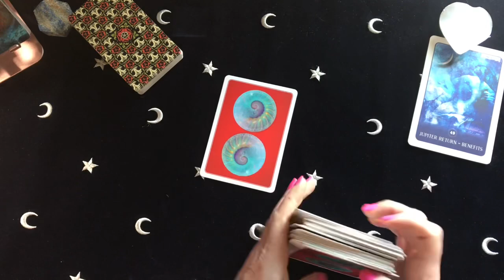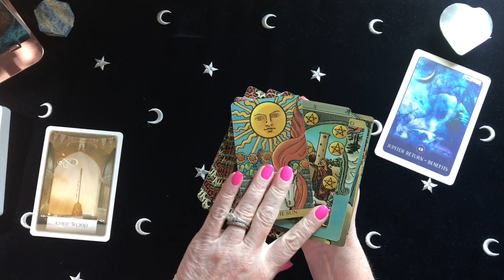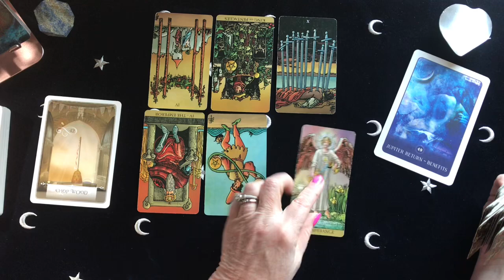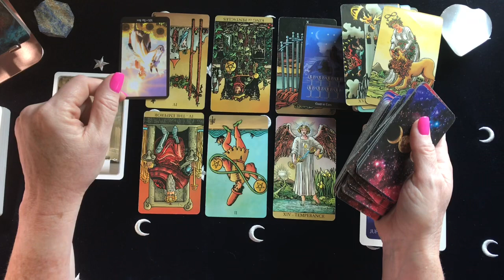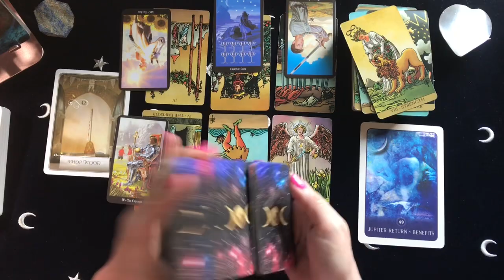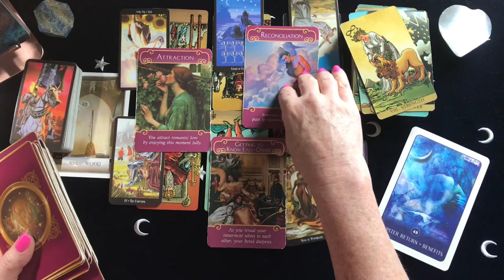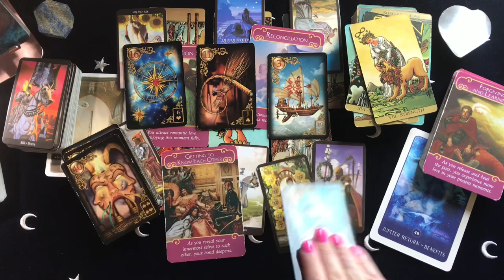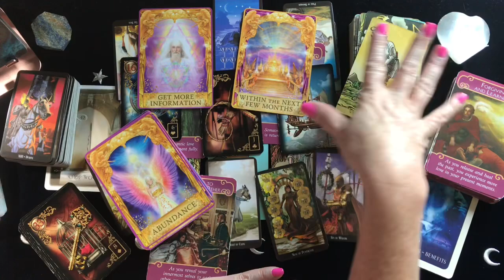Cancer Santa Claus Bringing Blessings And Abundance Mid July 2020